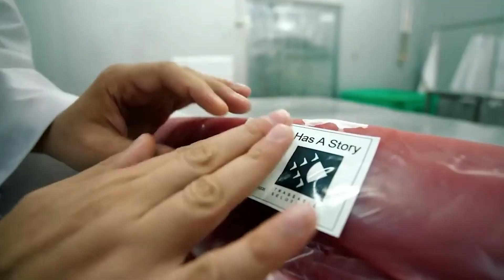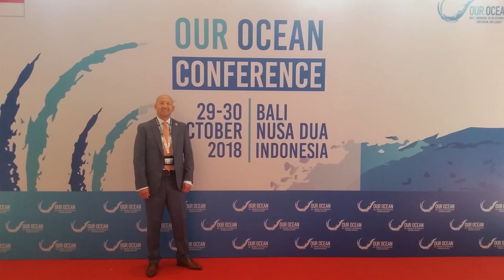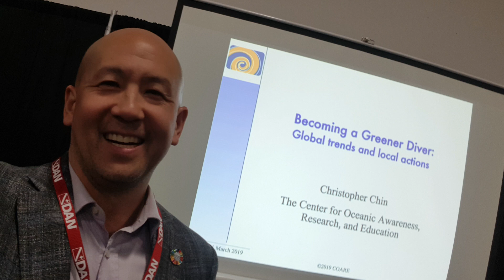2022 Diving Community Champion Award [Gold Winner]: COARE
As an internationally recognized ocean conservation organization, The Center for Oceanic Awareness, Research, and Education (COARE), remains deeply connected to the dive community. It informs and educates divers about plastic pollution through the Green Divers for Blue Oceans initiative. In the past year, COARE focused primarily on working to develop a global plastics treaty that will protect human, animal, and environmental health. It collaborated with a consortium representing all stakeholders within the United Nations Environment Assembly.